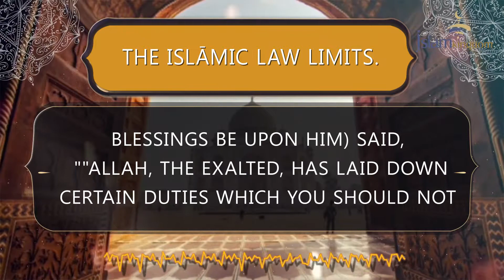The limits of Islāmic Law | islamkingdom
"Abu Tha`labah Al-Khushani (May Allah be pleased with him) said: The Messenger of Allah (peace and blessings be upon him) said,
 ""Allah, the Exalted, has laid down certain duties which you should not neglect, and has put certain limits which you
 should not transgress, and has kept silent about other matters out of mercy for you and not out of forgetfulness, so do
 not seek to investigate them.''
 [Ad-Daraqutni and others]"
Follow Us –